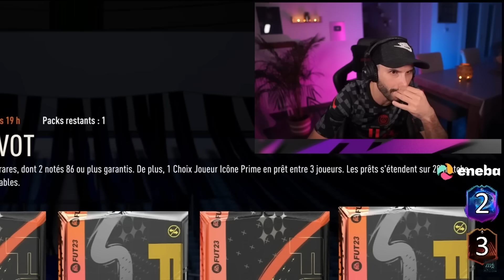BEST OF : MES MEILLEURS PACKS SUR FIFA 23 !